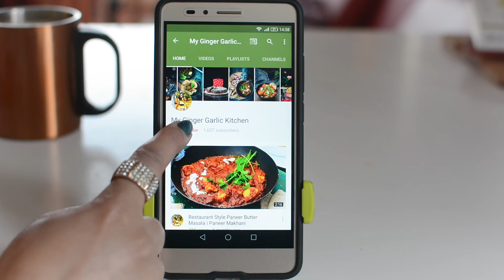गाजर केक और अखरोट के कपकेक | झटपट कप केक | कपकेक रेसिपी